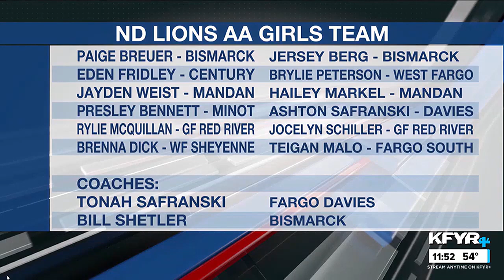Play of the Day: KFYR+ Sports - 4/09/2024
Streaming twice daily on KFYR+. Watch on your favorite streaming platform.